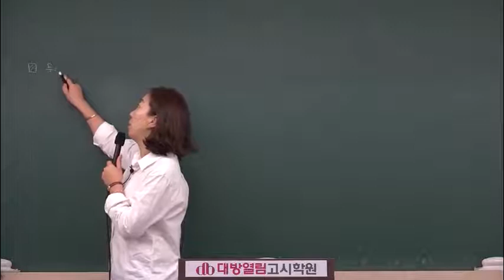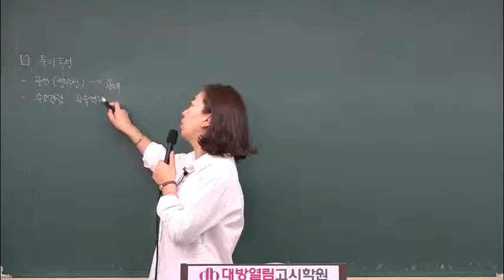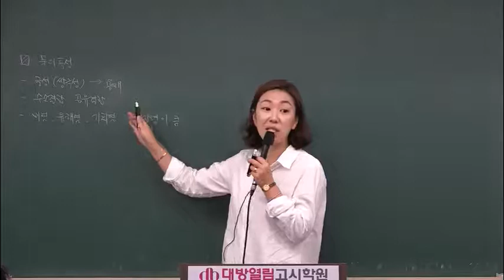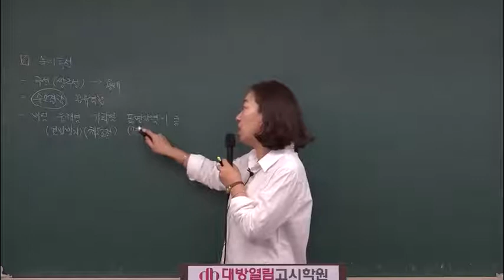2020 환경직공무원 인강 수질 대기 환경연구사 평혜림 환경공학 07강